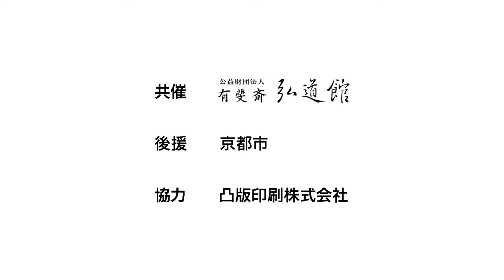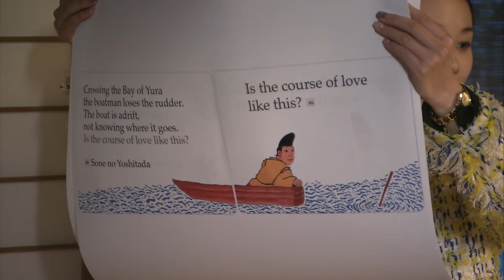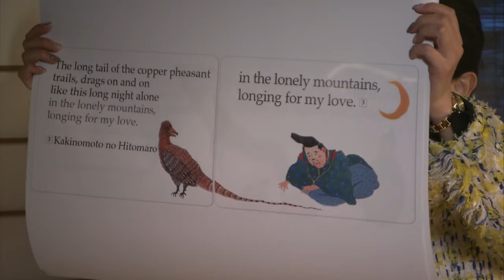ないじぇる芸術共創ラボ「ひるがえる和歌たち」第二部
ないじぇる芸術共創ラボ　アウトプットイベント
デジタル発　和書の旅「ひるがえる和歌たち」ー扇と翻訳で古都に遊ぶ―
第二部：扇はどちらに翻るか―翻訳百人一首で歌合ー

※この動画の記載情報は、２０１９年２月１日現在のものです。